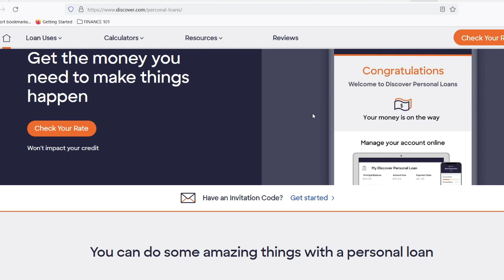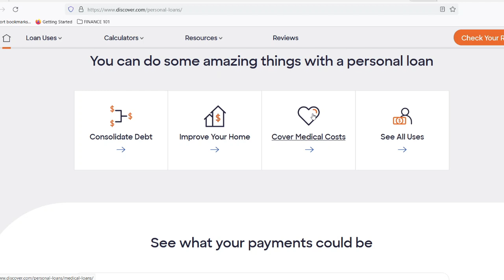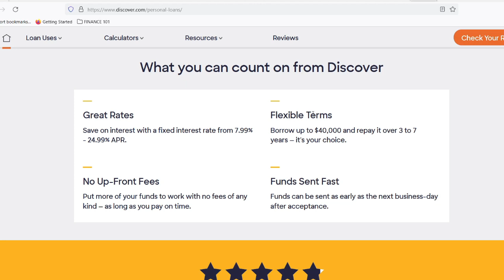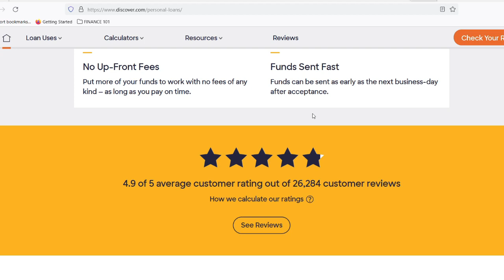Is discover a good loan company